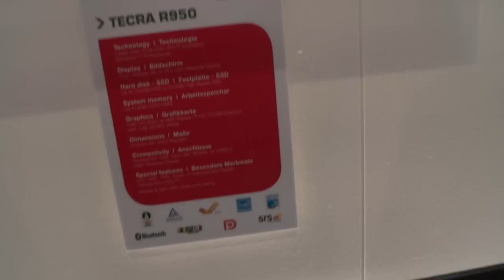Toshiba Tecra R950 at IFA 2012 - laptop.bg